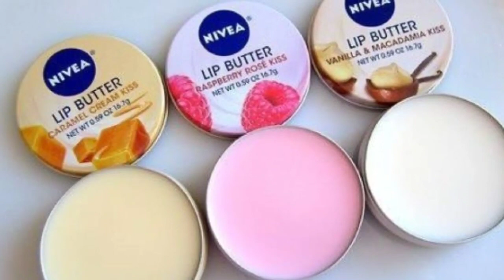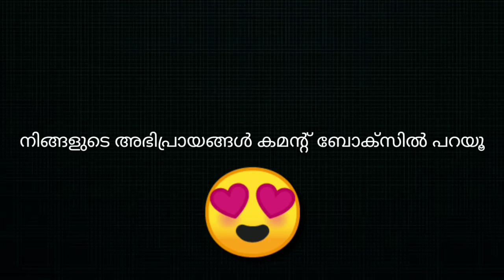Top 5 Lip Balm